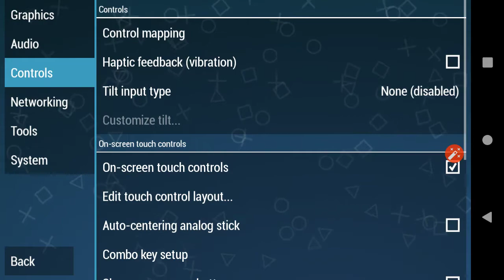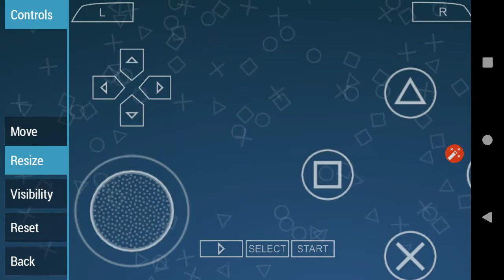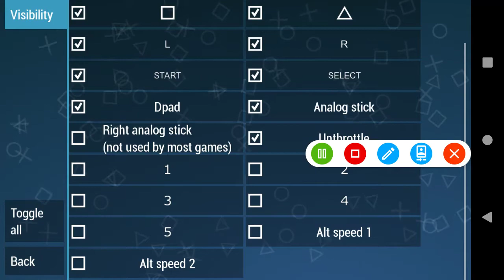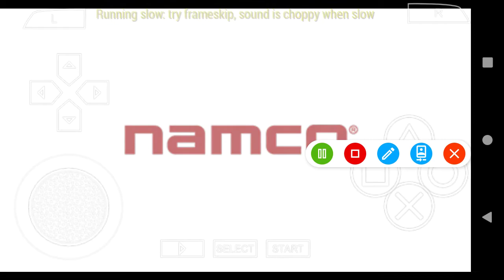How to customize PPSSPP buttons in tamil